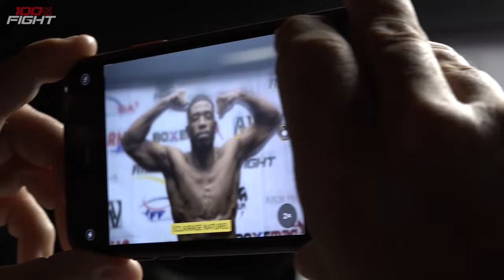From 100%FIGHT to UFC : Oumar Sy / KO !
💥 Revivez le combat spectaculaire d'Oumar Sy à ses débuts en MMA, au sein du 100%FIGHT ! 🔥👊